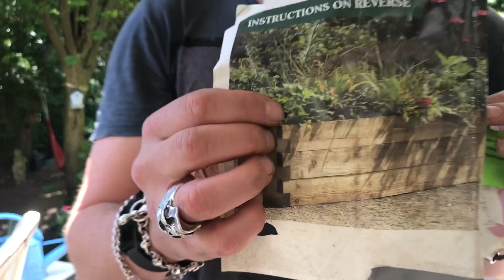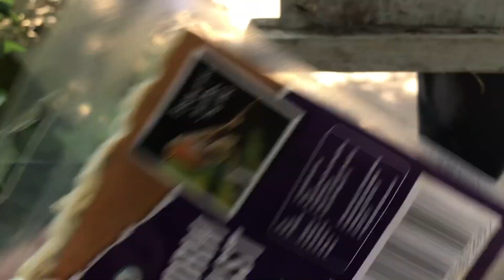Green Fingered Hell #20 - Mark SHOPS For Compost whilst Nadia Carries On LAUGHING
As Marks mission to secure the right compost continues,  his Sweet Corn is considering leaving for College ... and setting their roots somewhere else!